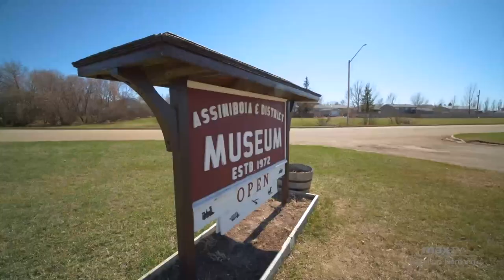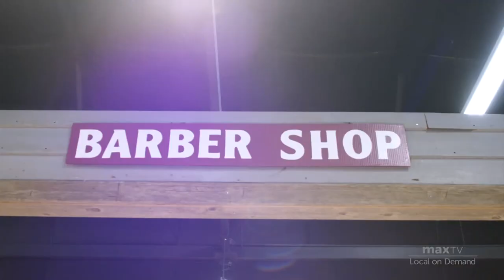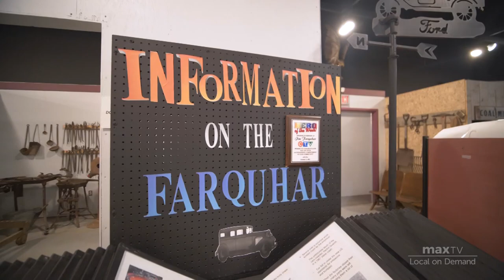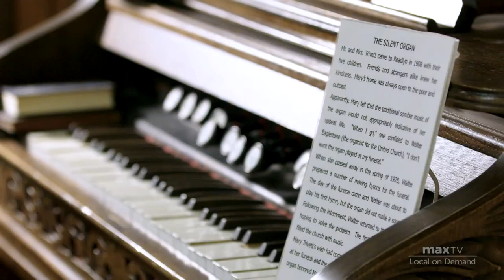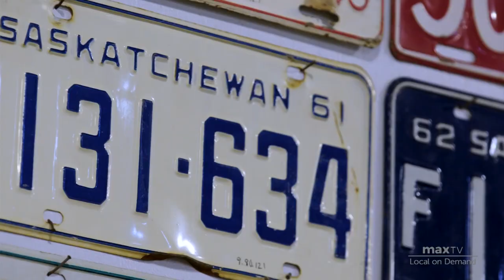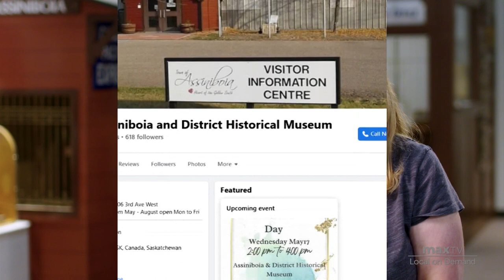Assiniboia & District Historical Museum - SaskTel maxTV Local on Demand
Showcasing the community circa 1912 you can stroll along Main Street's boardwalk and visit the stores, offices, school, and check out the various collections including dozens of classic cars dating back to 1916 at the Assiniboia & District Historical Museum.